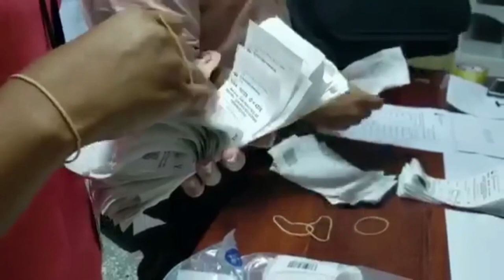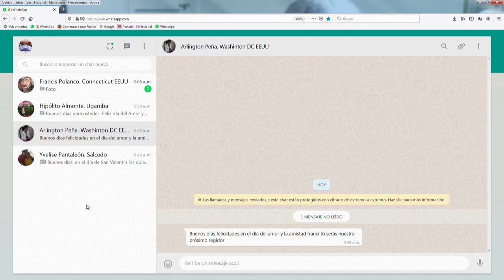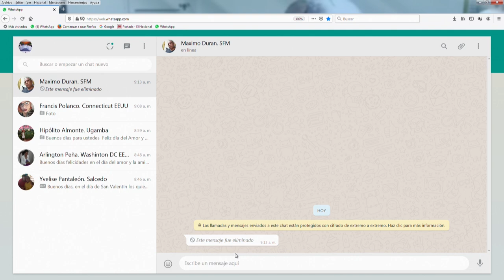Junta Electoral SFM informa sobre el montaje de las elecciones municipales